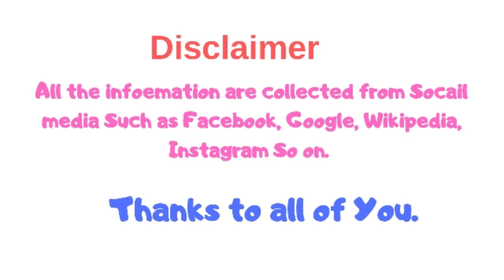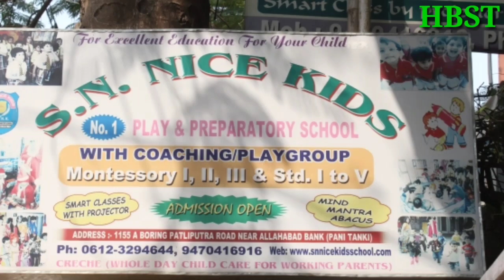Top Best Kids School In Patna Bihar | Good Quality and Management so on.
1.Kids Garden School
किड्स गार्डन विद्यालय
Road No.1, Rajbanshi Nagar, Patna, Bihar, India, South Shivpuri, Punaichak, Rajbansi Nagar, Patna, Bihar 800023, India

2. Aquatic International School
अकुँटिक किड्स इंटरनेशनल विद्यालय
Ashiana - Digha Rd, near Axis bank, Jyotipuram Colony, Main Road, Patna, Bihar 800014, India

3. Little Creators Play School - Play School in Patna
लिटिल क्रेअतोर्स प्ले स्कूल - प्ले स्कूल इन पटना
Patna Ashiana Nagar 2Y-7 Ashina Nagar Phase 1, Near SBI ATM, Ashiana Nagar Phase 1, Rukanpura, Patna, Bihar 800025, India

4. podar Jumbo Kids School
पोदार जंबो किड्स विद्यालय
N-A/11, Shashi Niketan, Kankarbagh, Chitragupta Nagar, Patna, Bihar 800020, India

5. S N Nice Kids (Play and Preparatory School)
S N नीचे किड्स
1155A, Patliputra Road, Patliputra, Near Pani Tanki, Allahabad Bank, North Sri Krishna Puri, Patna, Bihar 800013, India

6. New Kids Care School
न्यू किड्स केयर विद्यालय
Ranipur Khidki, Patna, Bihar 800008, India

7. Shemrock Kids
शेमरॉक किड्स
Jyotipuram Colony, Rukanpura, Jyotipuram Colony, Khajpura, Patna, Bihar 800025, India

8. SHEMROCK Nirmala Kids
शेमरॉक निर्मला किड्स
MIG 297 Lohiya Nagar Tempo Stand, Opp. Satsang Mandir Kankarbagh, Lohia Nagar, Patna, Bihar 800020, India

9. Kidzee Chitragupt Nagar - Best Pre School in Kankarbagh Patna | Deo Foundation
Deo Foundation, Behind Sanjeevani Hospital, Chitragupta Nagar Rd, Kankarbagh, Bankman Colony, Patna, Bihar 8000020, India

10.Kids International High School
किड्स इंटरनेशनल हाई स्कूल
A1/1, Ali Nagar Colony, Anisha Bagh, Ali Nagar Colony, Chitkohra, Patna, Bihar 800002, India
I Created this video is for information motive and this video is created through with the help of valuable data available in google plat from. Some images used in this video is for reference motive only. If you Still any objection regarding the images used in this video. Please let us know that email, Then I will delete my videos immediately. Here I am going to declare  that all images used by the differences Social media like as Facebook, Google images, Instagram, Wikipedia Sources  etc. Google advanced Search is used to find all Images, Usage rights, frees to use, Share or modify. Photos all are taken from Google maps.

I hope that you are all like my videos.